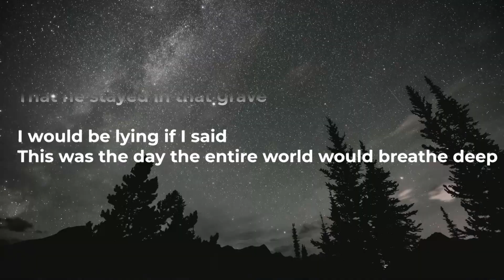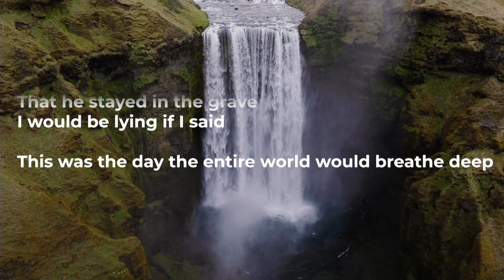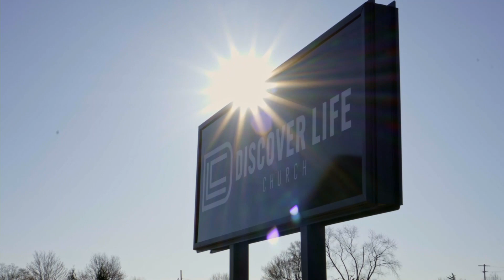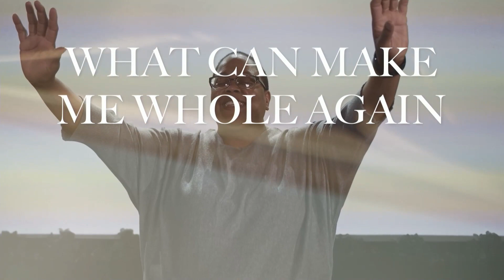Discover Life Church Easter 2023 Service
DISCOVER LIFE CHURCH Full Easter Service | April 9, 2023

JOIN US IN PERSON:
To find a location near you, please head and see our locations tab

SONGS USED UNDER PERMISSION:
“Rattle” WORDS AND MUSIC BY: Brandon Lake | Chris Brown | Steven Furtick © 2020 Brandon Lake Music (Admin. by Bethel Music Publishing) Maverick City Publishing Worldwide (Admin. by Bethel Music Publishing) Music by Elevation Worship Publishing (Admin. by Essential Music Publishing LLC) Bethel Music Publishing USED WITH PERMISSION: CCLI License # 212567

“Come Out Of That Grave (Resurrection Power)” WORDS AND MUSIC BY: Brian Johnson | Chris Davenport © 2019 SHOUT MP Brio (Admin. by Capitol CMG Publishing) Bethel Music Publishing USED WITH PERMISSION: CCLI License # 212567

“At The Cross” WORDS AND MUSIC BY: Issac Watts / Public Domain “Because He Lives” WORDS AND MUSIC BY: Gloria Gaither | William J. Gaither © 1971 Hanna Street Music (Admin. by Gaither Copyright Management) USED WITH PERMISSION: CCLI License # 212567

"Living Hope” WORDS AND MUSIC BY: Brian Johnson | Phil Wickham © 2017 Phil Wickham Music (Fair Trade Music Publishing [c/o Essential Music Publishing LLC]) Simply Global Songs (Fair Trade Music Publishing [c/o Essential Music Publishing LLC]) Sing My Songs (Fair Trade Music Publishing [c/o Essential Music Publishing LLC]) Bethel Music Publishing USED WITH PERMISSION: CCLI License # 212567

“Mercy” WORDS AND MUSIC BY: Chris Brown | Dante Bowe | Jason Ingram © 2021 Bethel Worship Publishing (Admin. by Bethel Music Publishing) Maverick City Publishing (Admin. by Bethel Music Publishing) Jingram Tunes (Admin. by Essential Music Publishing LLC) Music by Elevation Worship Publishing (Admin. by Essential Music Publishing LLC) So Essential Tunes (Admin. by Essential Music Publishing LLC) Dante Bowe Music (Admin. by Heritage Worship Publishing) USED WITH PERMISSION: CCLI License # 212567